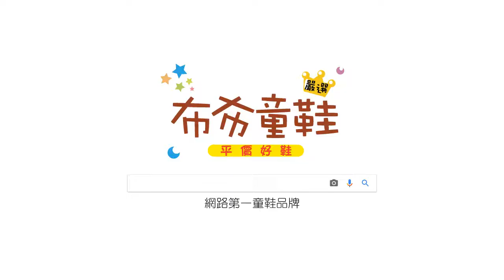【布布童鞋】-兒童公主鞋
【訂購專線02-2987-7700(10:00~19:00專人服務,全年無休】